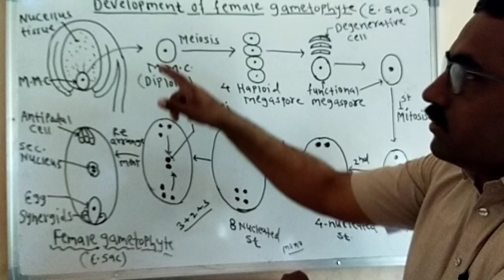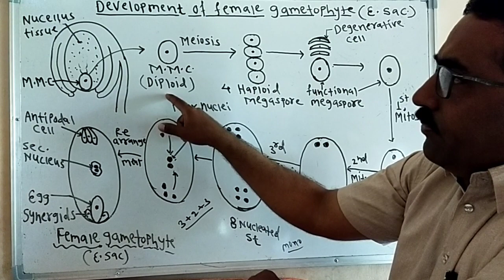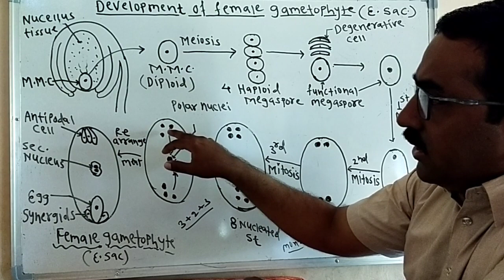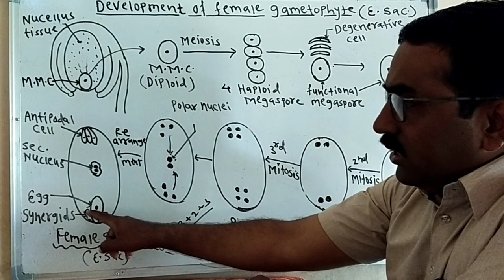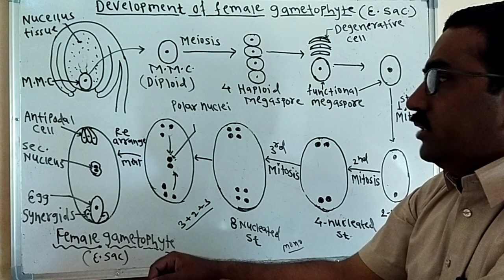Vivekanand Biology classes Barshi//Development of female gametophyte